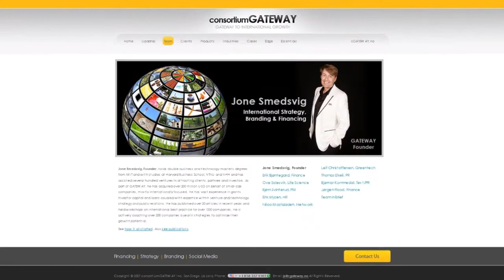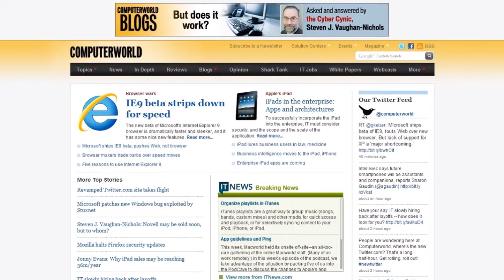Gateway Social Media Movie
Promoting Social Media in a Movie